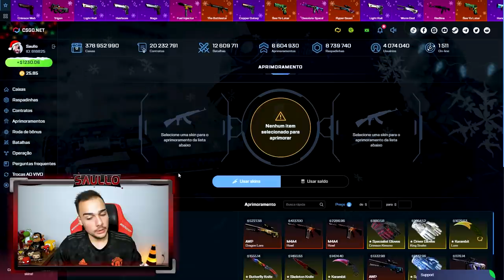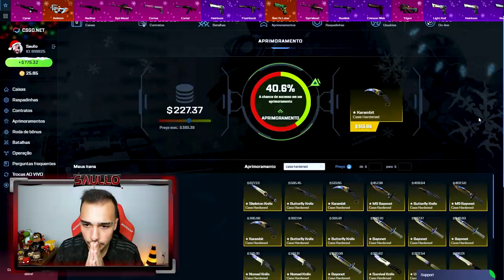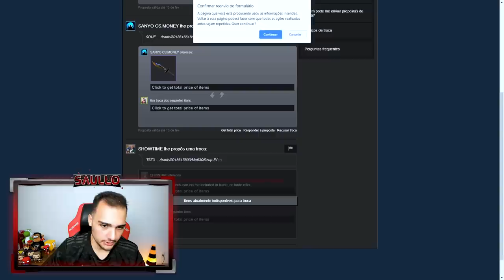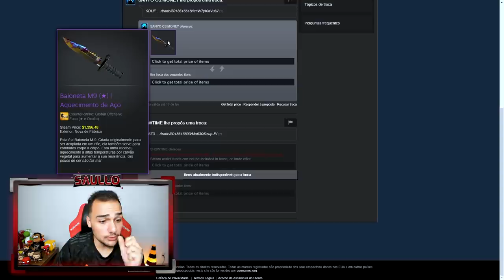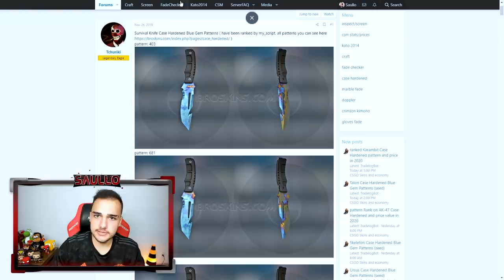Comprei uma faca BLUE GEM no CSGO! 💎 (R$11.000,00 Reais) 🤑😱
Comprei minha nova faca no CSGO e ela é BLUE GEM